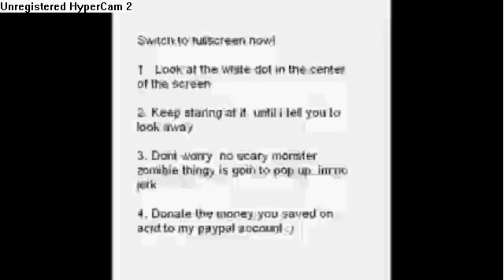Sweet Acid Trip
A very cool video that makes you feel high without the drug! Dont worry, theres no popping out face or anything. Also, watch this movie in full screen!